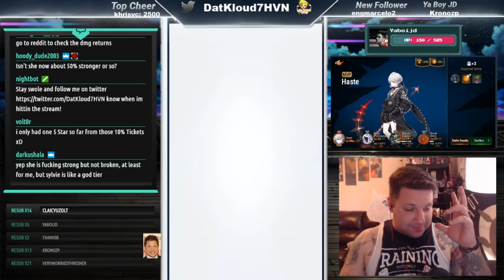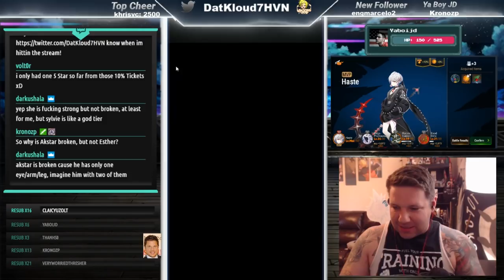[FFBE:] Esther / Sylvie PULLS LET US GOOO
These characters are so gooood, Esther abilities aesthetically look amazing and I have no idea who Akstar is anymore. How did your pulls go?!?!?

Live on Twitch:
Monday - 5:45 to 8:00 |
Thursday - 5:45 to 8:00 |
Friday - 5:34 to 8:00 |